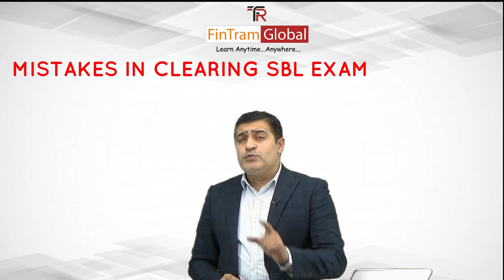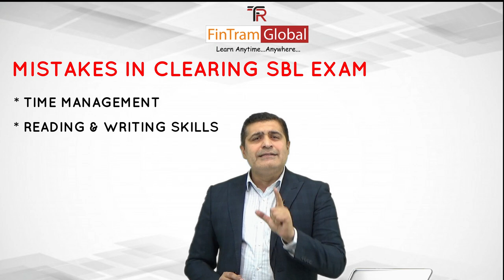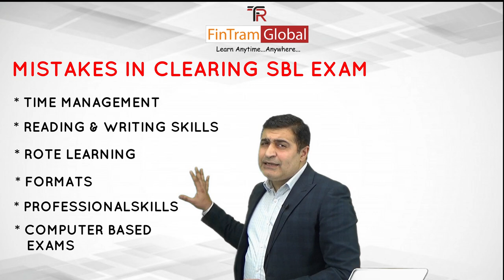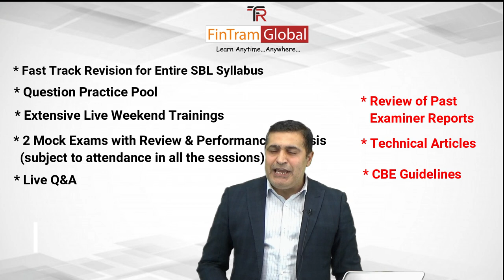ACCA SBL Exam technique | ACCA SBL Exam Tips | All About Strategic Business Leader | Pankaj Dhingra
ACCA SBL Exam technique | ACCA SBL Exam Tips | All About Strategic Business Leader Exam | ACCA SBL Exam Tips and Tricks | Pankaj Dhingra

Do you need help in understanding the problem areas in SBL exam? Do you require guidance to clear SBL in March 22 attempt? We have an answer to all your problems!

FinTram Global presents ACCA SBL Workshop with Pankaj Dhingra

* Dates – 30th January & 6th February, 13th February, 20th February and 27th February 2022
* Timing – 7pm IST | 1.30pm GMT
* Platform – Zoom Meetings (Live workshop)
** Limited Seats…